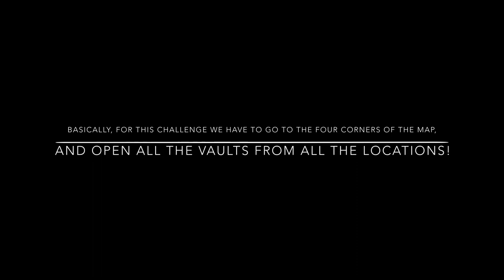THE FOUR CORNER *VAULT* CHALLENGE! (We Won)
Thank you so much for all the support!